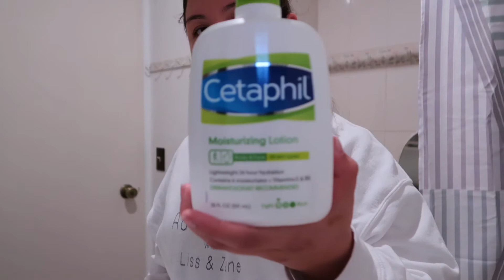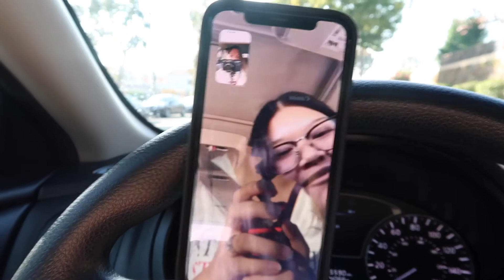Target Adventures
I have a normal day and then Natalie and I decide to go to target and we get food to eat in my car. Natalie was so excited about one certain food that we got. ;) Enjoy!